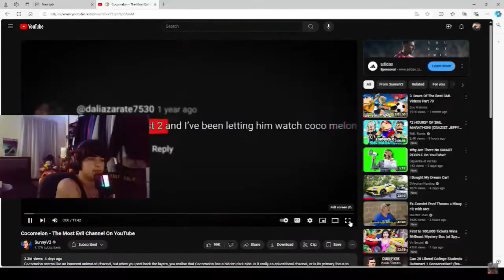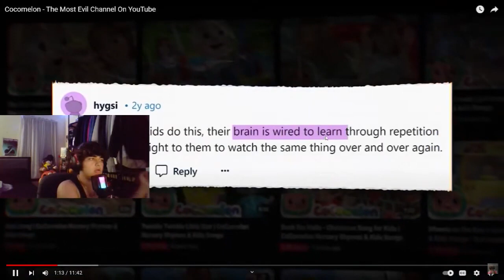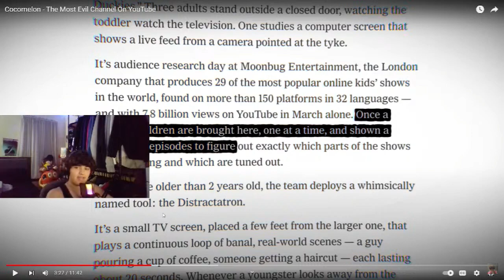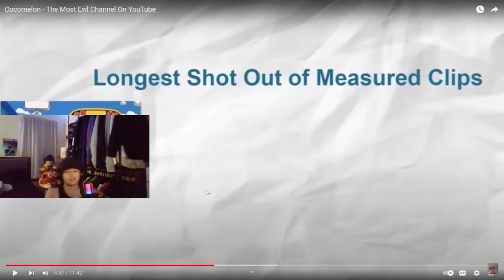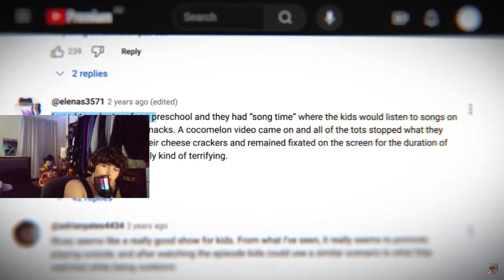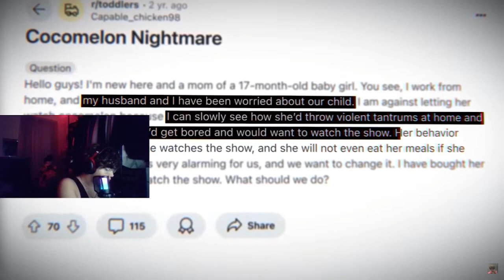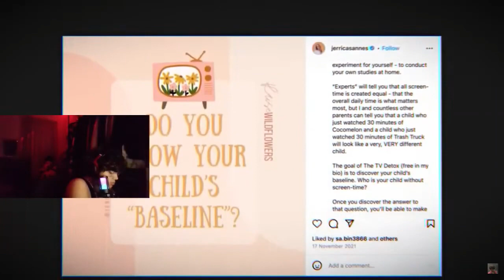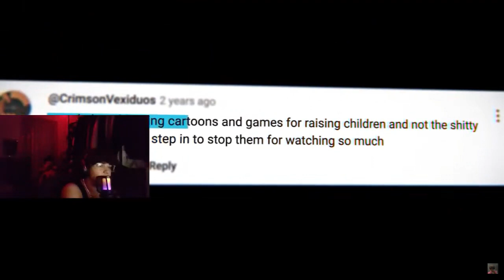COCOMELON IS RUINING KIDS...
Insta vibezsidex